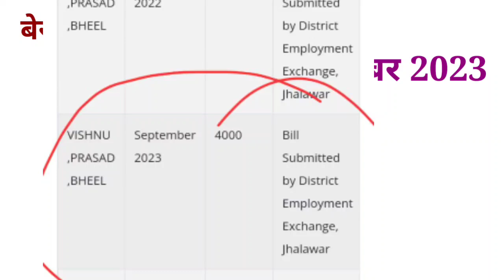berojgari bhatta rajasthan latest news update